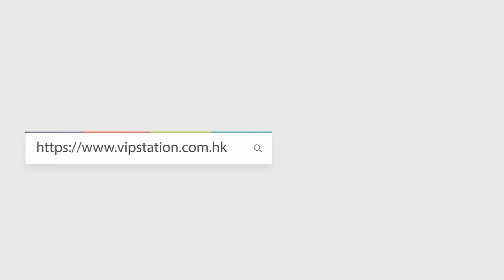ROLEX 勞力士 迪通拿 116500LNBK vs 116500LNWT熊貓迪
貨品名稱: 全新 ROLEX 勞力士 迪通拿 116500LNWT ,116500LNBK熊貓
貨品編號: 116500LNWT,116500LNBK
錶盤顏色：white , black

名人鐘錶珠寶(尖沙咀)店:
地址: 九龍尖沙咀漢口道 55-57 號B鋪

名人鐘錶珠寶(銅鑼灣)店
地址: 香港銅鑼灣駱克道529號地鋪